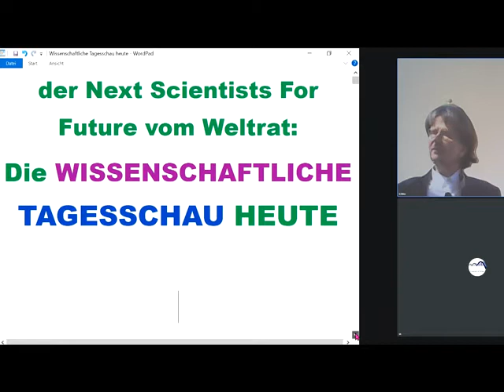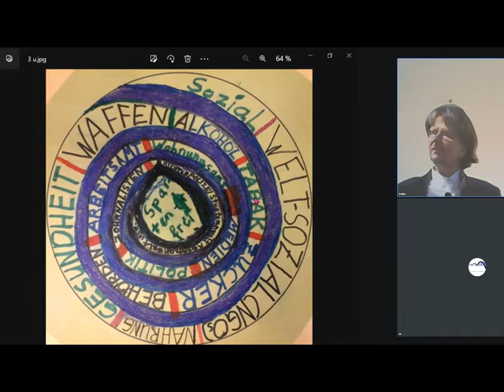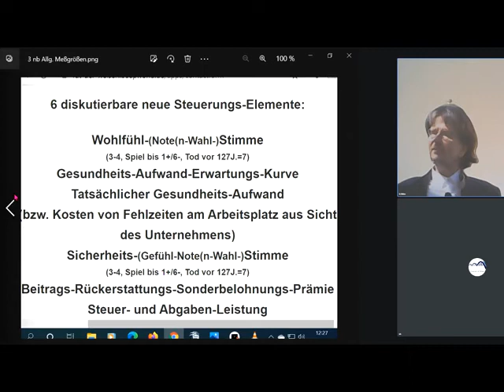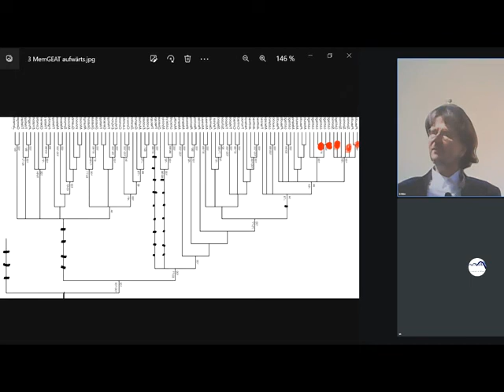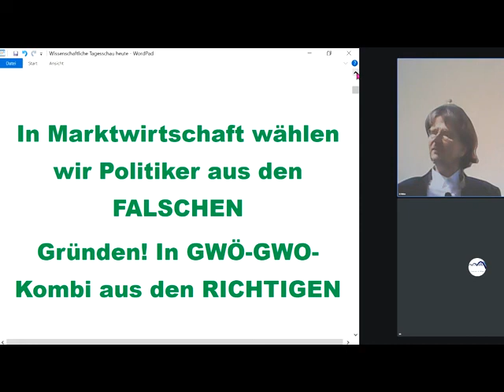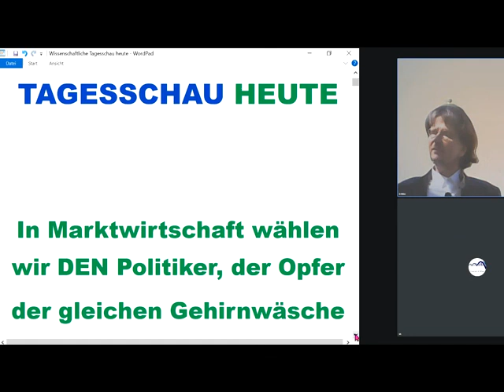In Marktwirtschaft wählen wir DEN Politiker, der Opfer der gleichen Gehirnwäsche ist wie wir selber!